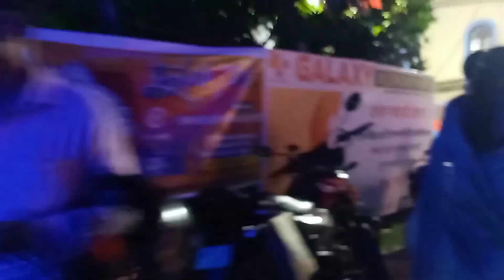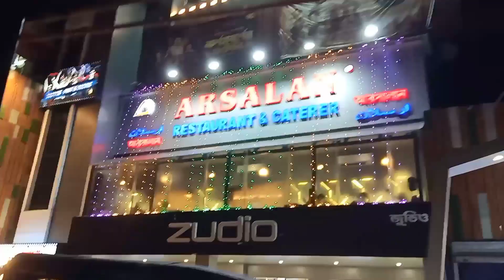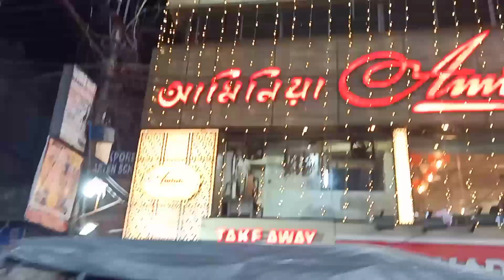Vlog59 || শুভ মহাসপ্তমী 💖 || সপ্তমীর সন্ধ্যায় কোথায় কোথায় ঘুরলাম !! 💙 || Rajani"s Creation 💜